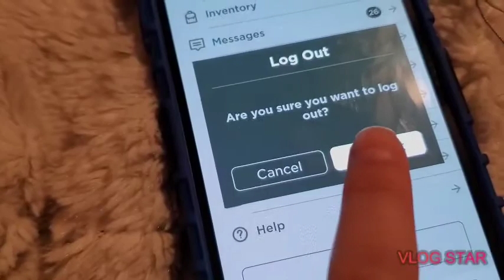My last ROBLOX video.